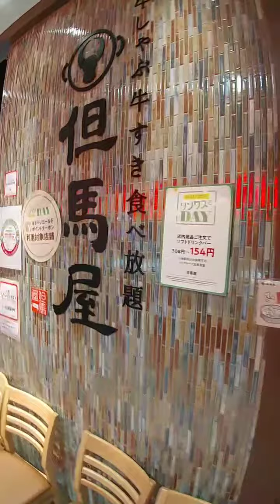大阪 梅田 しゃぶしゃぶ 食べ放題